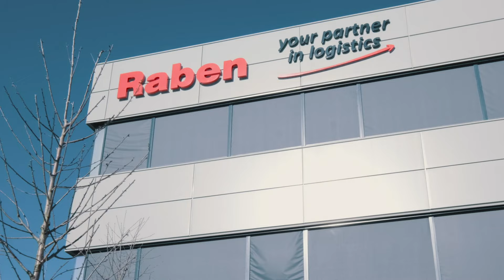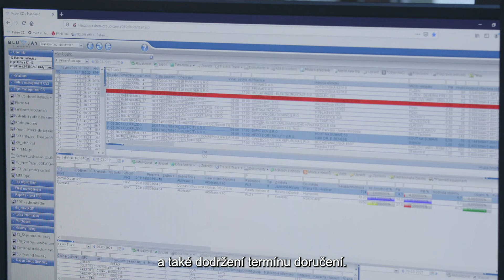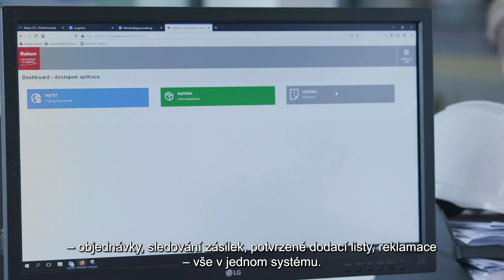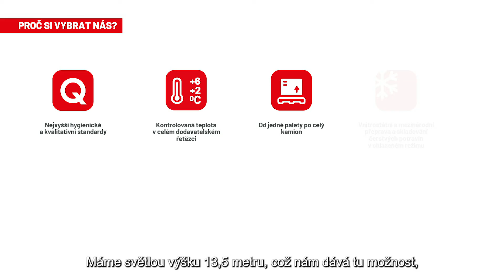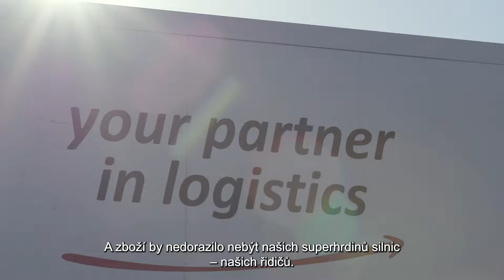Logistika čerstvých potravin || Raben Group 🚛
Raben je také Fresh!

Jsme profesionálové, komplexní logistiku čerstvých potravin vyřešíme za vás. Odpovědnost, odbornost, kontrolovaná teplota v celém dodavatelském řetězci, od jedné palety po celý kamion, člen European Food Network - to jsou jen některé z našich předností.

Užijte si prohlídku našeho moderního logistického centra v Nupakách u Prahy, kde se dozvíte víc. Máte nějaké dotazy nebo přímo konkrétní poptávku?